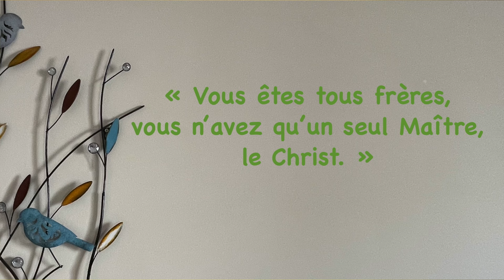Homélie du 31ème dimanche ordinaire A Matthieu 23, 1-12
En ce temps-là,    Jésus s’adressa aux foules et à ses disciples,    et il déclara :« Les scribes et les pharisiens enseignentdans la chaire de Moïse.    Donc, tout ce qu’ils peuvent vous dire,faites-le et observez-le.Mais n’agissez pas d’après leurs actes,car ils disent et ne font pas.    Ils attachent de pesants fardeaux, difficiles à porter,et ils en chargent les épaules des gens ;mais eux-mêmes ne veulent pas les remuer du doigt.    Toutes leurs actions, ils les font pour être remarqués des gens :ils élargissent leurs phylactèreset rallongent leurs franges ;    ils aiment les places d’honneur dans les dîners,les sièges d’honneur dans les synagogues    et les salutations sur les places publiques ;ils aiment recevoir des gens le titre de Rabbi.    Pour vous, ne vous faites pas donner le titre de Rabbi,car vous n’avez qu’un seul maître pour vous enseigner,et vous êtes tous frères.    Ne donnez à personne sur terre le nom de père,car vous n’avez qu’un seul Père, celui qui est aux cieux.    Ne vous faites pas non plus donner le titre de maîtres,car vous n’avez qu’un seul maître, le Christ.    Le plus grand parmi vous sera votre serviteur.    Qui s’élèvera sera abaissé,qui s’abaissera sera élevé. »